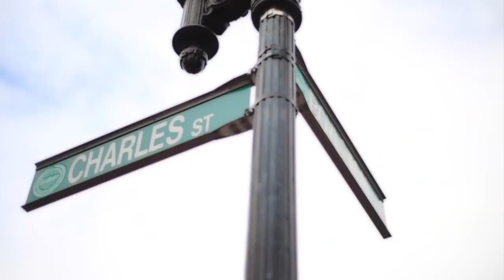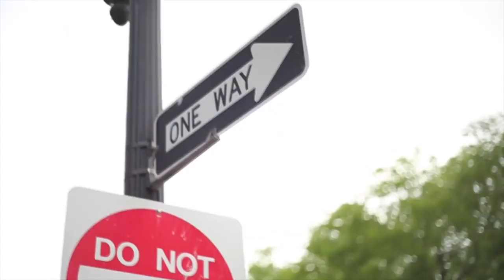Deeprez In my soul Original Mix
justin bieber
love songs
best songs
summer songs
ibiza summermix songs
best music
summer mix
itali summer mix
thailand summer mix
pop music
dance mix
4k video
pop music
jennifer lopez
jennifer lopez